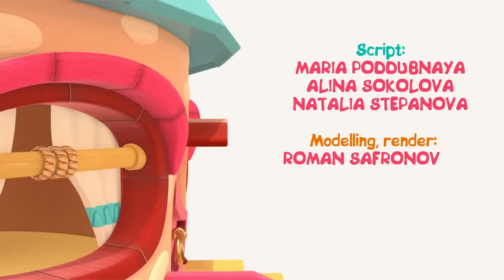Canciones para niños. Dibujo infantil de Búho HopHop. Dibujos animados en español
¡Te presentamos los mejores dibujos animados con canciones para niños! ¡El nuevo episodio del dibujo infantil del Búho HopHop! Hoy vamos a aprender los nombres de instrumentos musicales. ¿Qué instrumentos conocen HopHop y PumPum? ¿Qué instrumentos saben tocar? Vamos a la casa de PumPum para estrenar un nuevo tambor.

🎇Vídeos de juguetes peluches